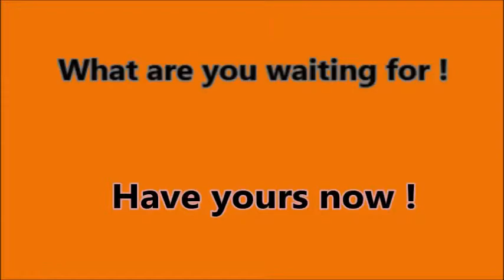Microwave Freezer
This advertisement is about a virtual product named Microwave Freezer which is a product created for marketing course